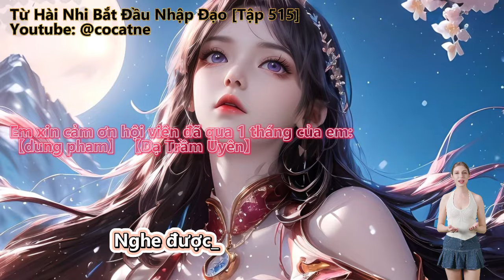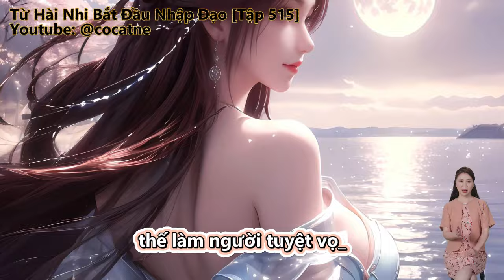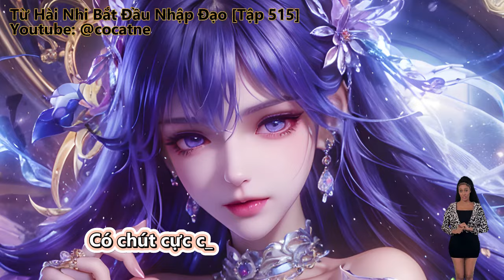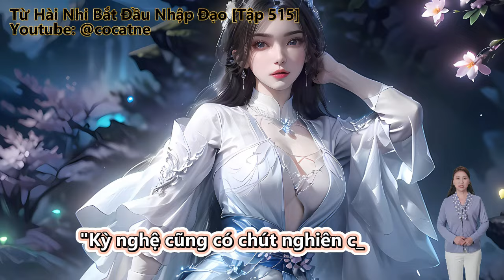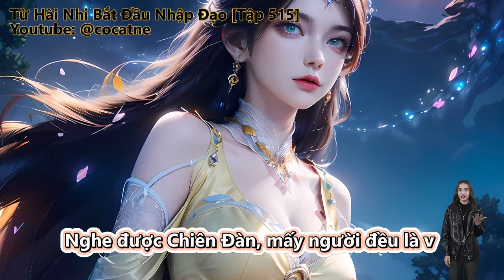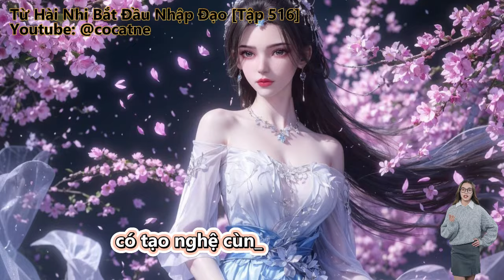Từ Hài Nhi Bắt Đầu Nhập Đạo | Tập 515 - 516 | Review Truyện | Tu Tiên | Huyền Huyễn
Review Truyện: Từ Hài Nhi Bắt Đầu Nhập Đạo

Đọc truyện, truyện chữ và truyện audio:
Kiếm lên Long Yên ba ngàn dặm, một kiếm chém hết Cửu Châu thành!
Thế gian vạn pháp, duy ta, nhập đạo.
"vạn thế chi danh", "không thấy ngươi luyện kiếm", "ngươi làm sao lại thành Kiếm Thần, Hạo Thiên Đế"
nhẹ nhõm hài hước, võ đạo bảng, nghệ thuật đại sư.
Huyền Huyễn, Cơ Trí, Dị Thế Đại Lục, Hệ Thống, Góc Nhìn Nam.

Những thể loại truyện hay sẽ làm:
Tiên Hiệp
Kiếm Hiệp
Ngôn Tình
Đô Thị
Võng Du
Khoa Huyễn
Huyền Huyễn
Dị Giới
Dị Năng
Xuyên Không
Trọng Sinh
Trinh Thám
Thám Hiểm
Linh Dị
Cung Đấu
Nữ Cường
Gia Đấu
Đông Phương
Hài Hước
Điền Văn
Cổ Đại
Mạt Thế
Truyện Teen
Light Novel